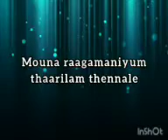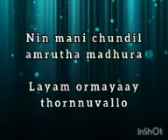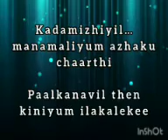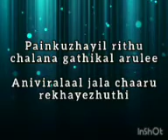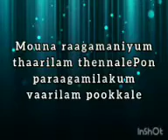Akaasadeepamennumu karaoke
karaoke